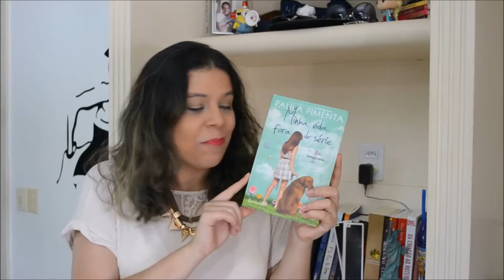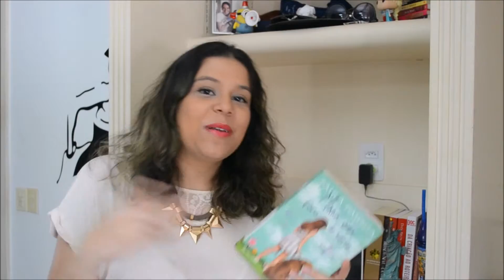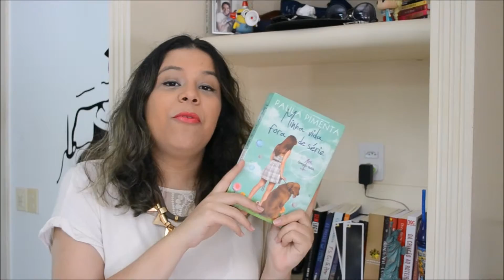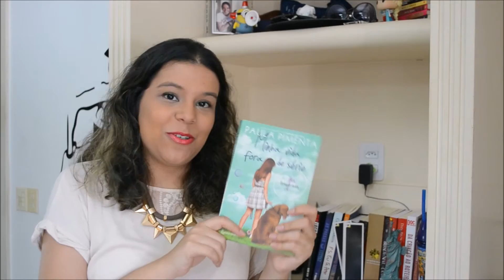Minha vida fora de série 1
Neste vídeo, faço uma resenha do primeiro livro da série "Minha vida fora de série", da autora Paula Pimenta.